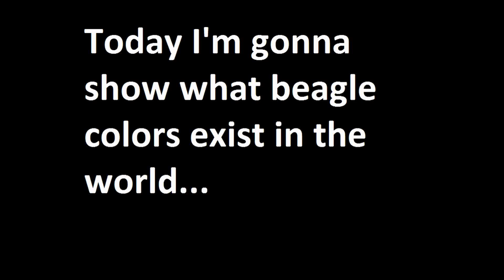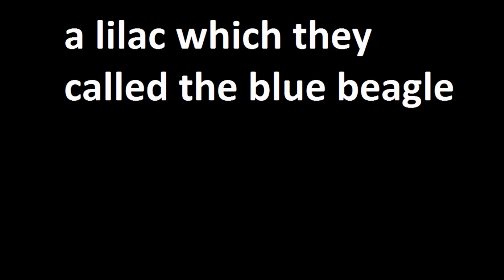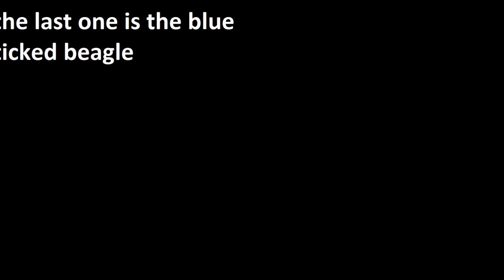Beagle colors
I wish it will nurture your knowledge about beagle colors,
I would love to share more about beagles,
next I will show beagle color transformation when they grows up